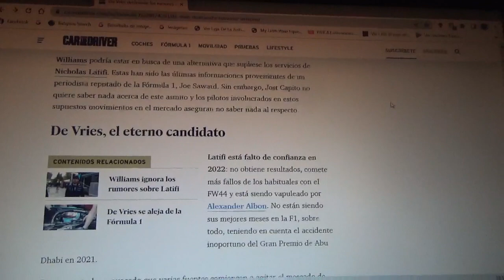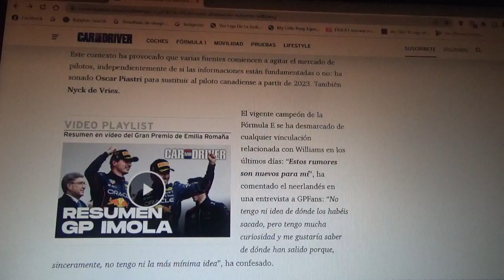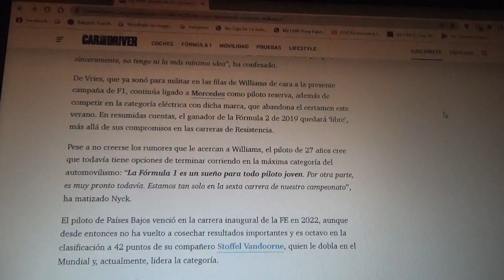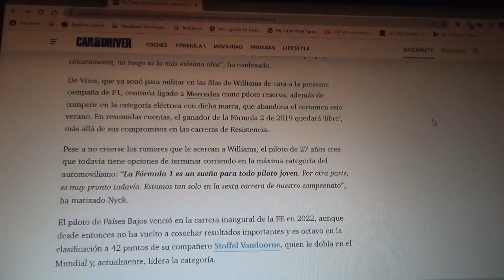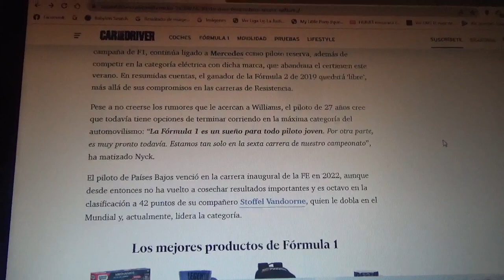Nyck de Vries se desentiende con los rumores que lo sitúan con Williams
El piloto neerlandés actual monarca de la Fórmula E sonó como posible reemplazo de Nicholas Latifi en el equipo domiciliado en Grove de cara a la Temporada 2023 de la Fórmula 1